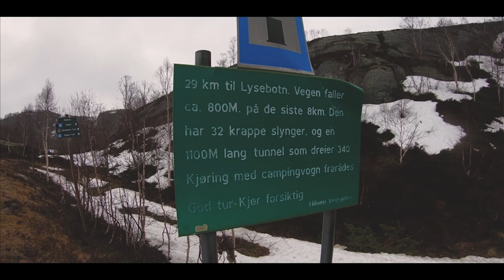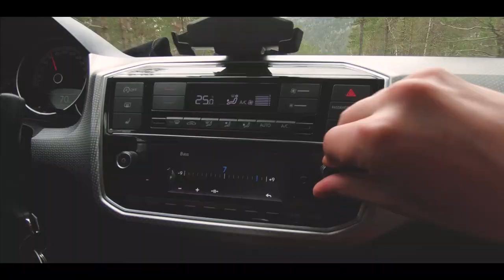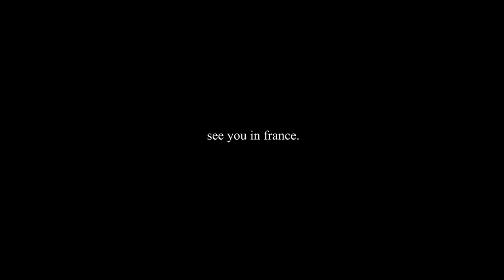Norway 2018 - A Jallu Story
Big thanks to TTER-fund for providing us with some Jaloviina and Ambronite for providing us with their awesome superfood!

Filmed by Alvari Poikola & Valtteri Heinilä

Edited by Alvari Poikola